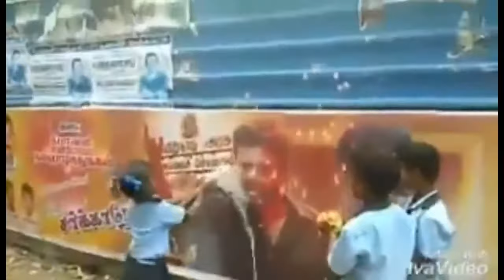விஜய் போஸ்டருக்கு பாலாபிஷேகம் செய்யும் குழந்தைகள்